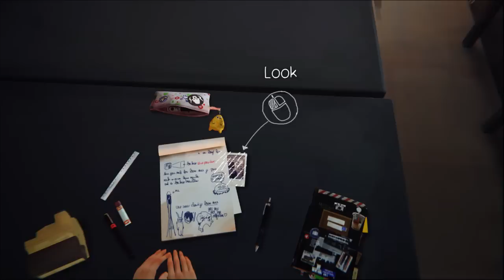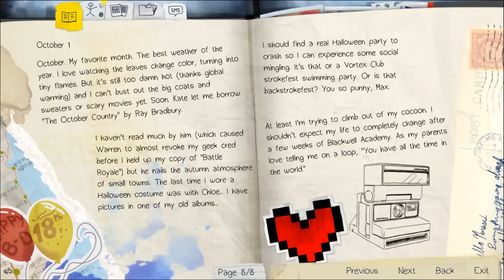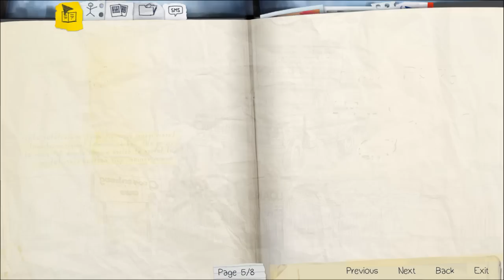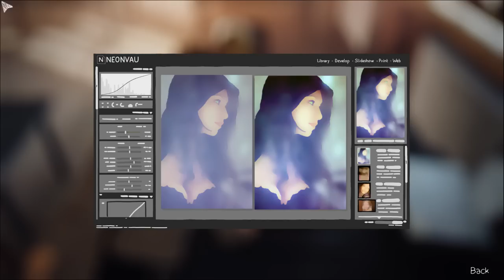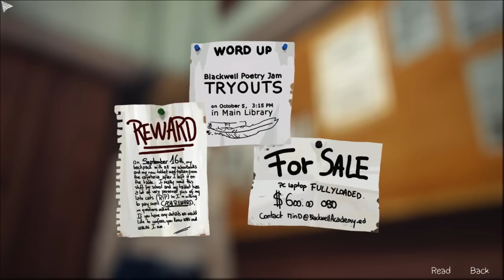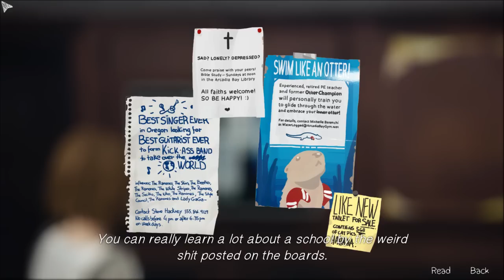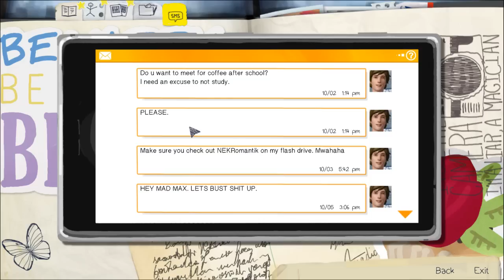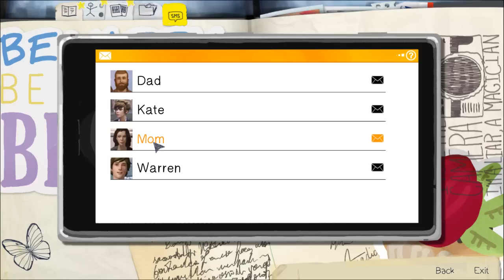Life Is Strange [1] - HIGH SCHOOL DRAMA (Episode 1 - Chrysalis)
Life Is Strange ($5 - 20)
"Life Is Strange" - Hey, I'm finally playing it! Awesome show, great job. I wanted to upload this in one big video, but I was running into some workflow problems, so this will be broken up into 3 parts. Hope you enjoy, and remember to Like! Thanks guys!